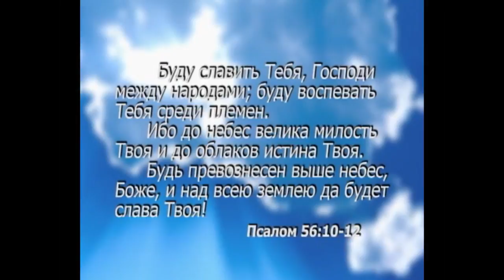Хор "Grace" - Небеса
Регент: Вікторія Мардакова